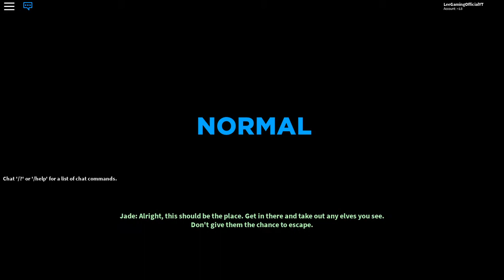ROBLOX - Notoriety - Gift Factory (FWR) 6:41